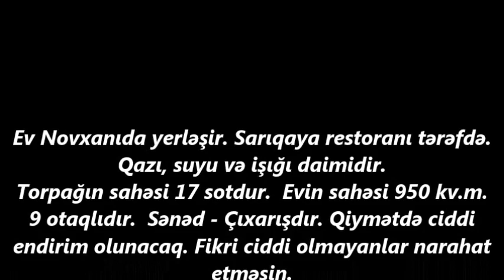NOVXANIDA 17 SOTDA 950 kv. EV SATILIR/Недвижимость в Баку / عقارات في باكو/House for sale in Baku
ev elanlari
son kiraye ev elanlari
dasinmaz emlak
 alqi satqisi
Menziller
kiraye evler
dasinmaz emlak alq? satq?s?
yeni emlak
ev sekilleri
ev satilir
ev satiram
ev elanlari
menziller
menzil almaq
menzillerin satisi
menzillerin alqi satqisi
MENZILLERIN TEMIRI
bina az yasamal
emlak az
emlak bazasi
emlak saytlari
emlak bazari
emlak elanlari
emlak alqi satqisi
emlak sayti
obyekt arenda
obyekt
obyektler
obyekt satisi
obyektelerin icaresi
satiram az
satiram
xirdalanda villa
ev elanlari
masazirda evler,
masazirda torpaq,
masazirda ev,
masazirda oteller,
masazirda torpaq sahesi,
masazirda villa
xirdalanda evler,
xirdalanda ev,

obyekt satisi
obyektelerin icaresi
satiram az
satiram
продается дом
1 комнатные квартиры в баку
предлагается квартиры
badamdarda evler
bahali evler
suvalanda evler
1 غرفة نوم فيلا / بيت للبيع في دبي لاند
2 غرفة نوم فيلا / بيت للبيع في دبي لاند
3 غرفة نوم فيلا / بيت للبيع في دبي لاند
4 غرفة نوم فيلا / بيت للبيع في دبي لاند
مناطق مجاورة
1 غرفة نوم فيلا / بيت للبيع في دبي
2 غرفة نوم فيلا / بيت للبيع في دبي
3 غرفة نوم فيلا / بيت للبيع في دبي
4 غرفة نوم فيلا / بيت للبيع في دبي